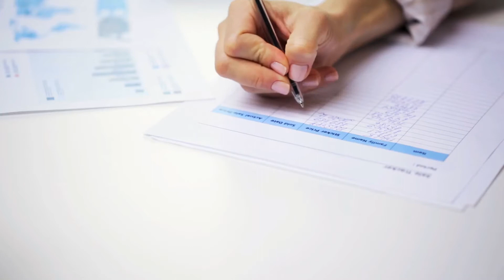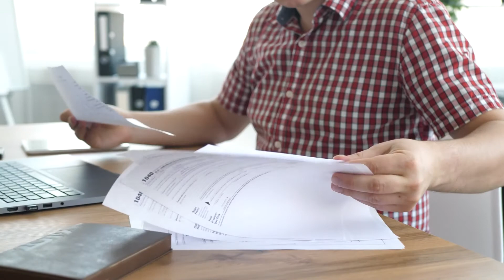Should You Get Licensed as a Real Estate Investor or Wholesaler?